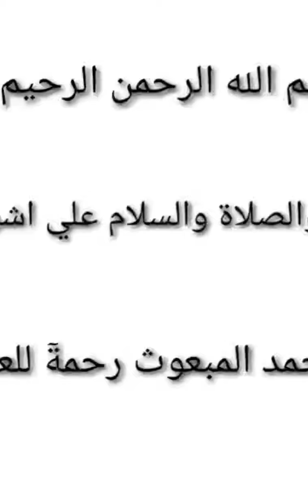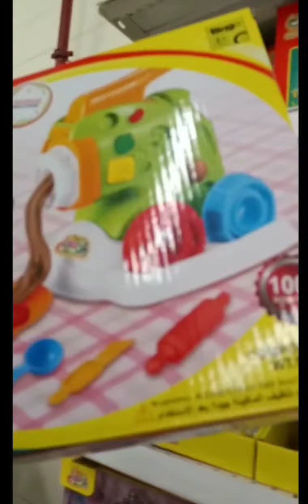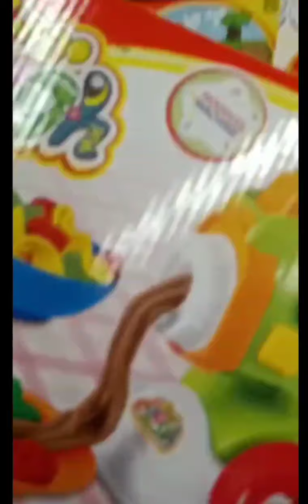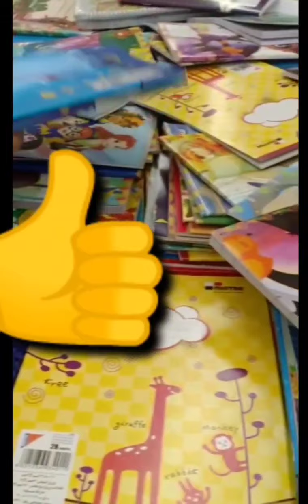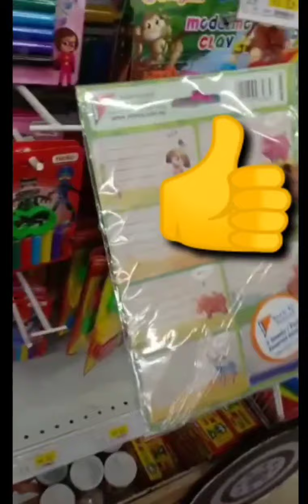شوفو هدية يقين اللي كانت حافز لحفظ القرآن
الهديه والحافز مهم جدا في تربيه الاطفال    سحر الهديه في التفوق